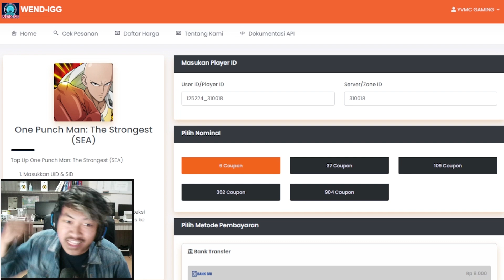🔥🔥500RIBU UNTUK EVENT SAC & EVENT DOUBLE MASTERY [BUILD YOUR DPS] - ONE PUNCH MAN The Strongest